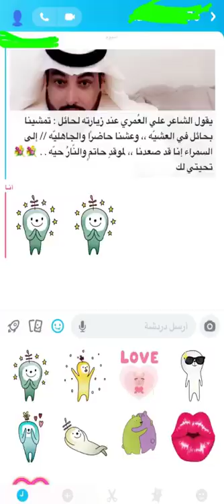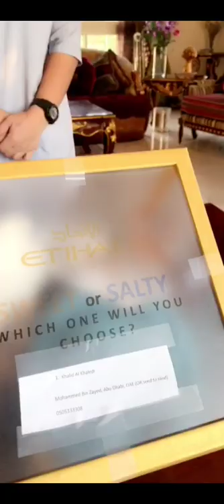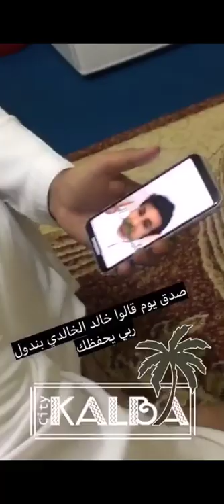خالد الخالدي يوميات وقصة